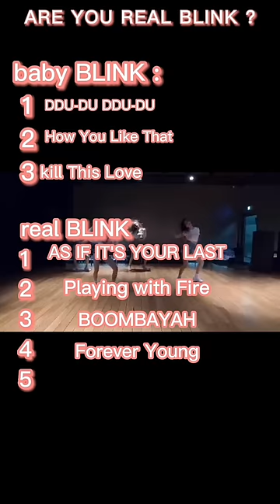are you real BLINK or baby BLINK ?